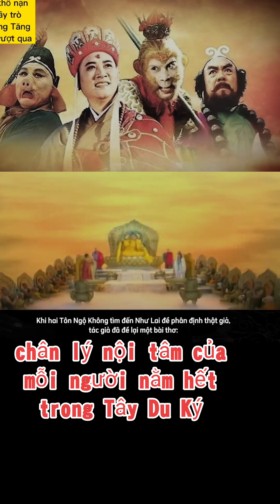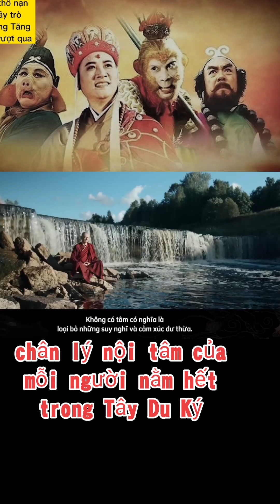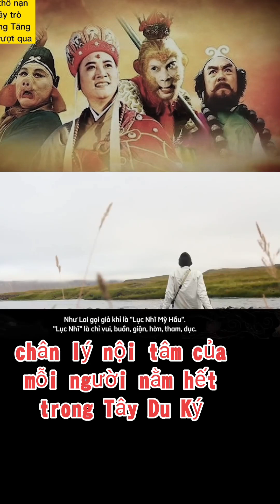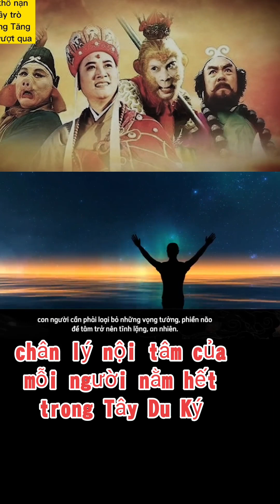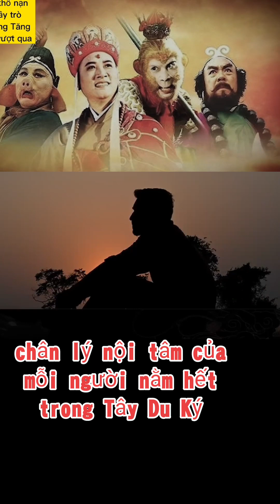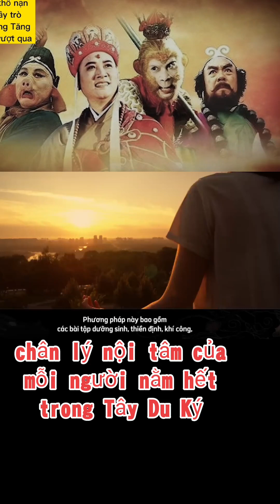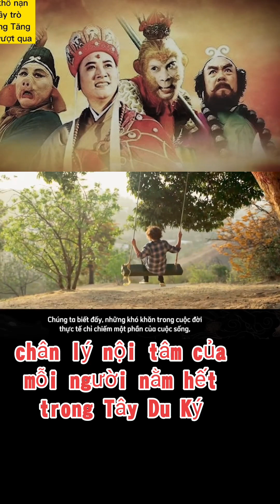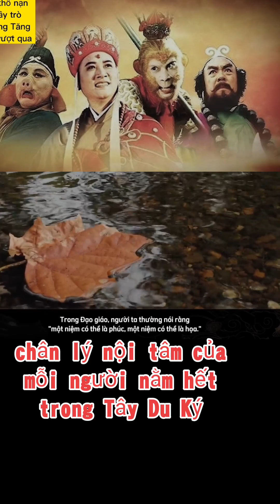# 2 chân lý nội tâm khi người tu bị bế tắc